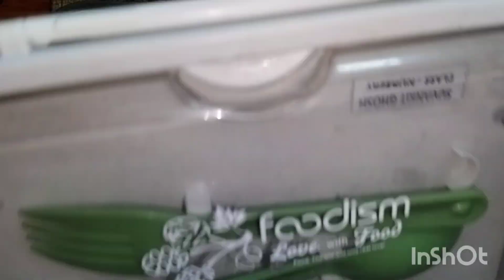এটা কোথায় আসলো বাবাই আমাকে নিয়ে।dailyvlog duggu ❤️ aqarium fishtank banglavlog ❤️❤️❤️❤️